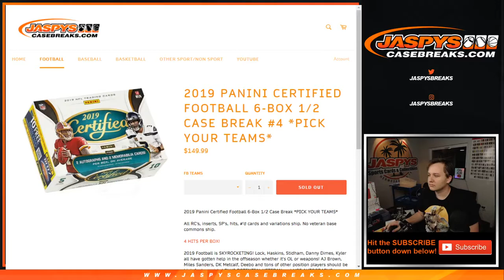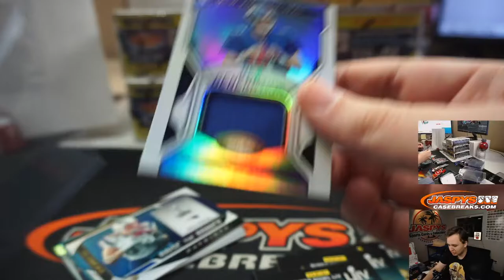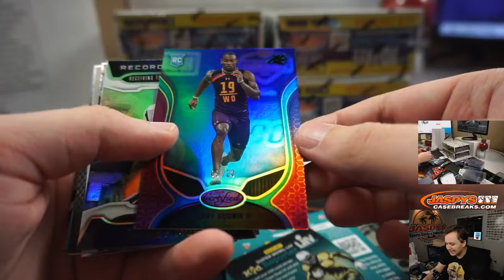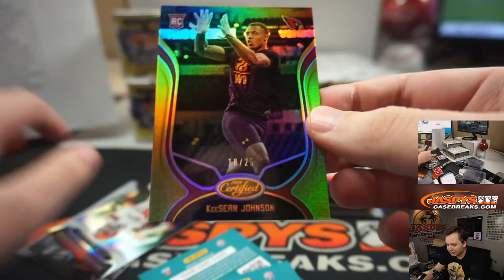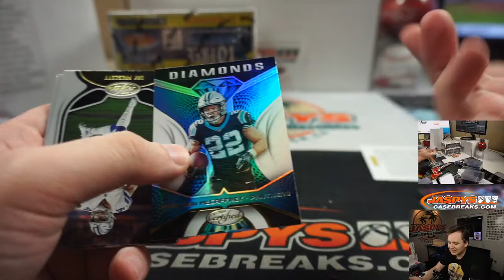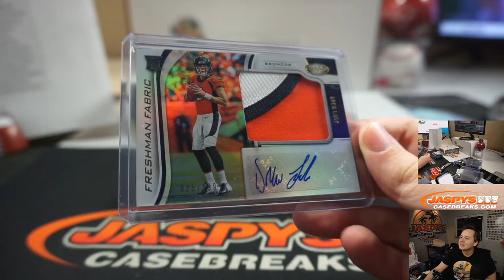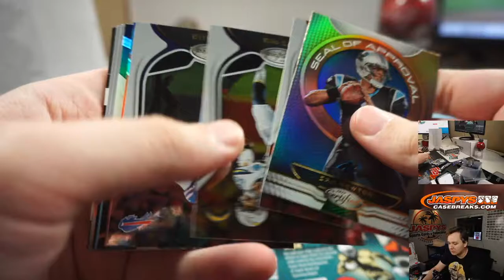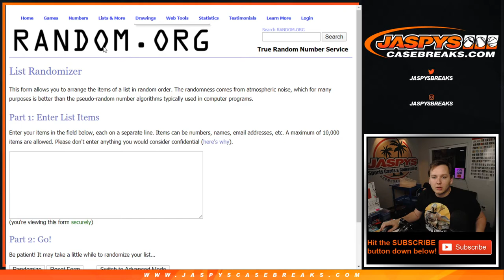5/2 - 2019 Panini Certified Football 6-Box Case Break #4 *PYT*